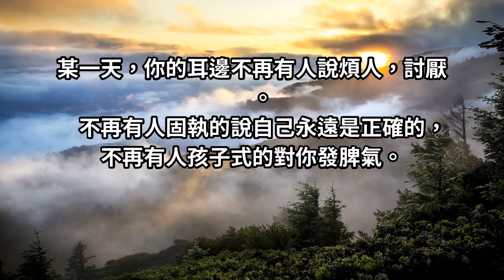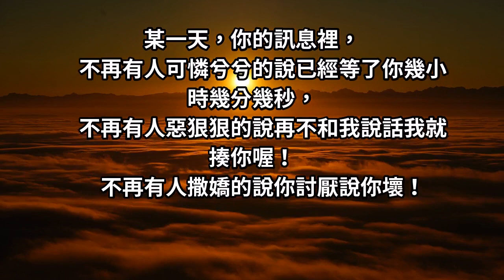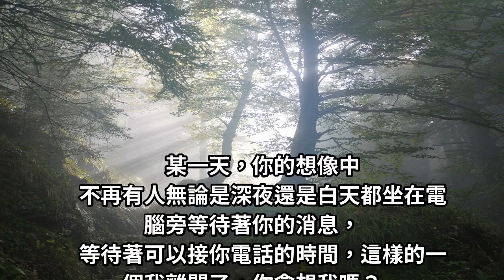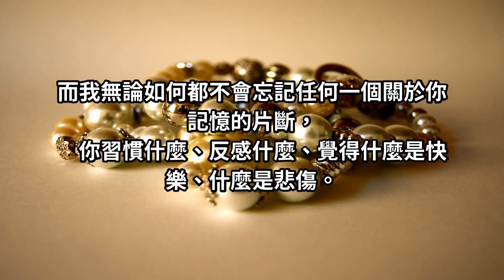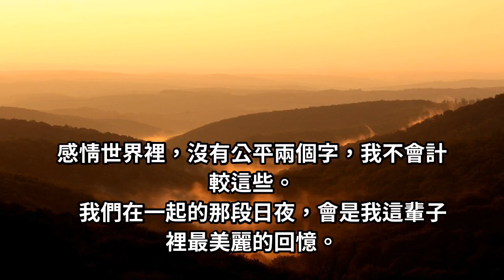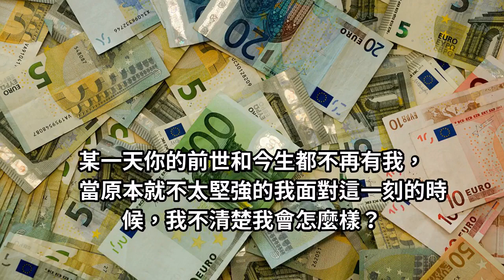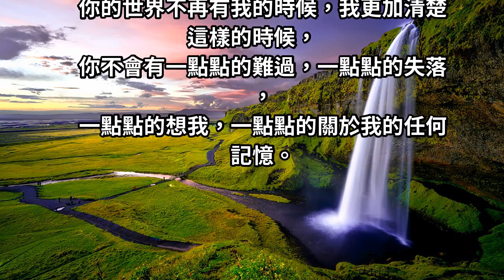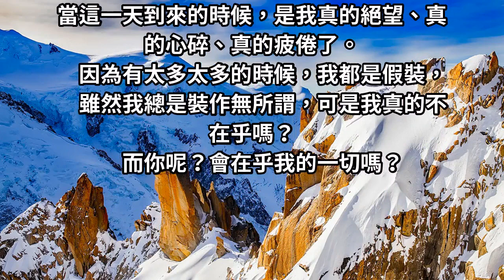如果有一天，這樣的一個我消失了，你會難過嗎？會不會在某個時刻想起我呢？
某一天，你的耳邊不再有人說煩人，討厭。
不再有人固執的說自己永遠是正確的，
不再有人孩子式的對你發脾氣。
不再有人和你討價還價的想多講幾分鐘電話，
不再有人在掛電話之前留戀你的親親和抱抱。
這樣的一個我消失了，你會難過嗎？